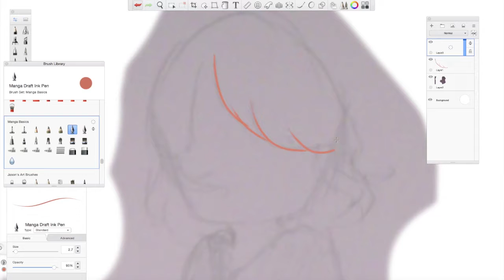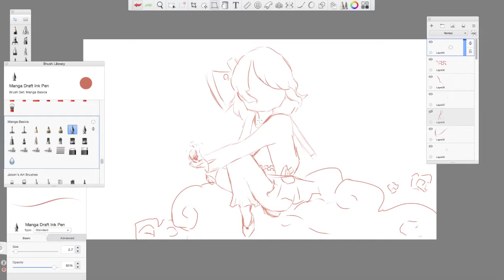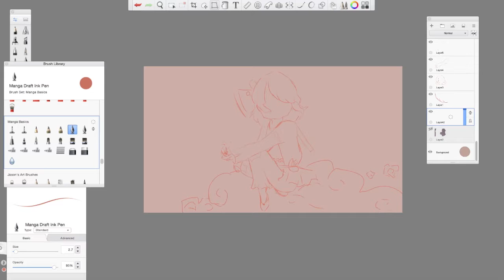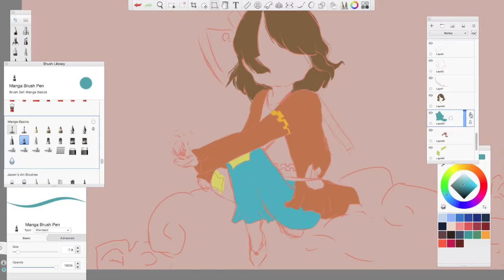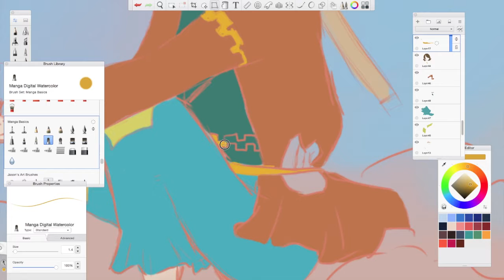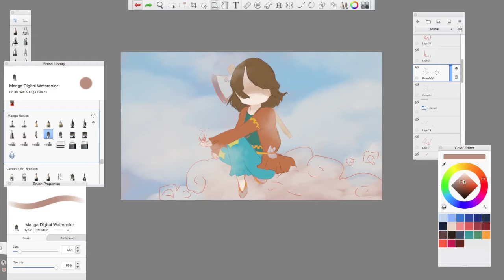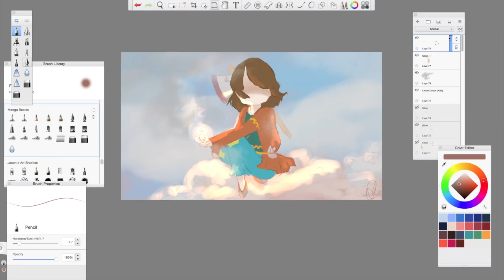Inktober Day 21 -Autodesk Sketchbook Speedpaint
The lighting man the LIGHTING! It is amazing. Maybe I should do an 'Inktober Favorites' video when I'm done with Inktober to show you my favorites. Hum. We shall see.

Name of the Painting: Dot in the Sky

Made in the wonderful program Autodesk Sketchbook Pro

Recorded with Quicktime

-Purple